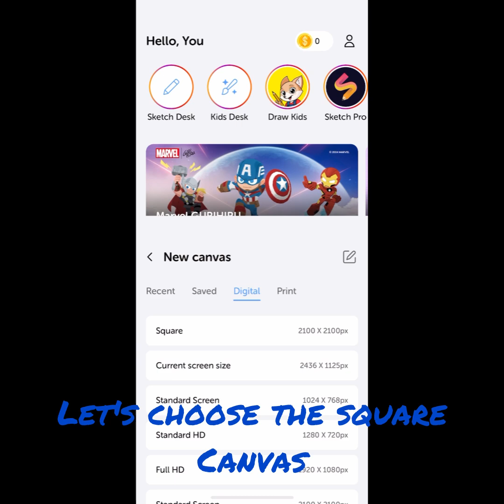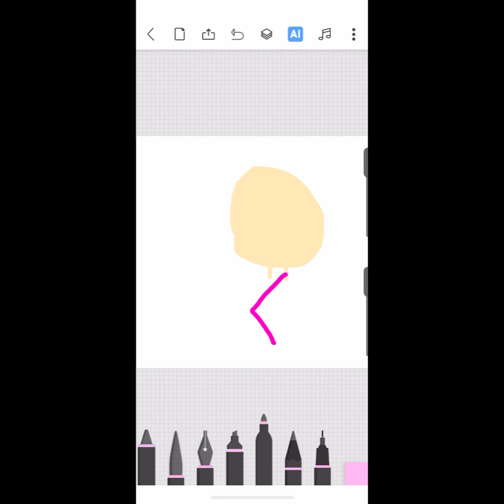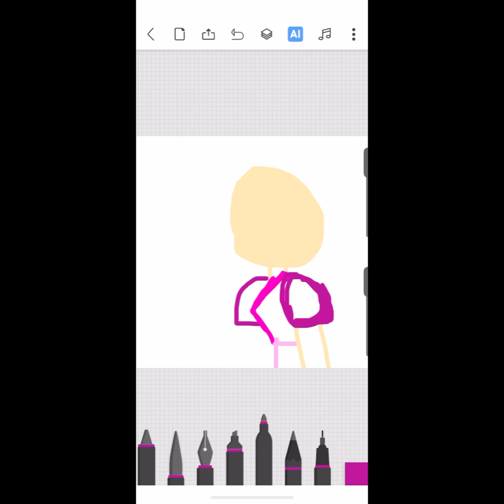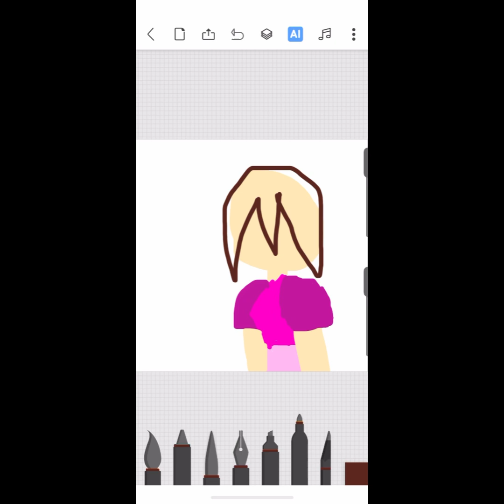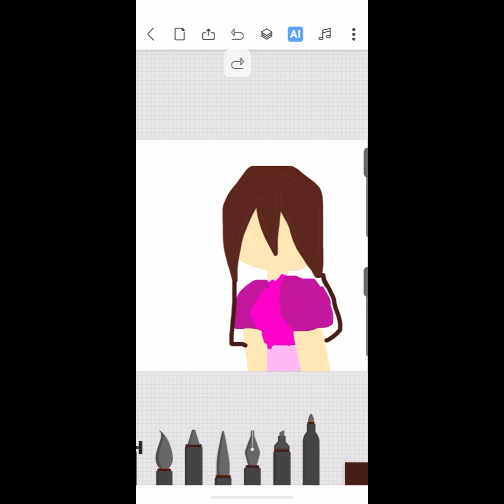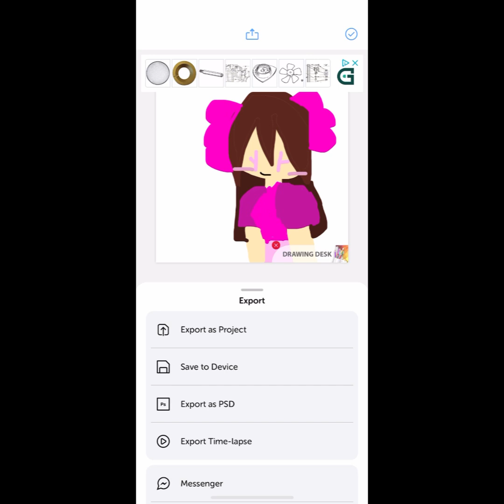How To Draw The Axolotl Squad: Oclina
some random tutorial